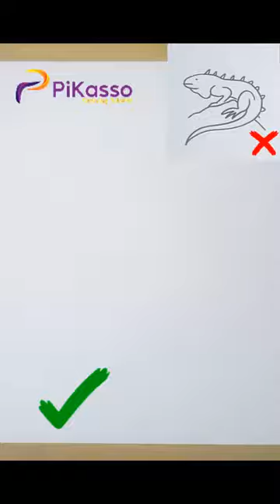How to Draw an Iguana in The Right Way